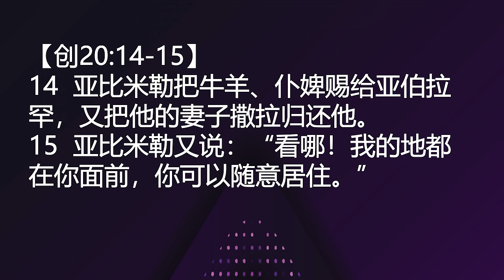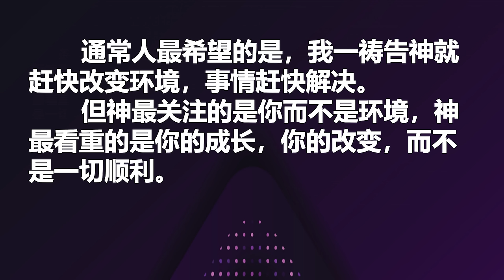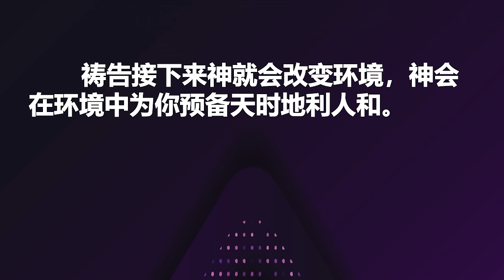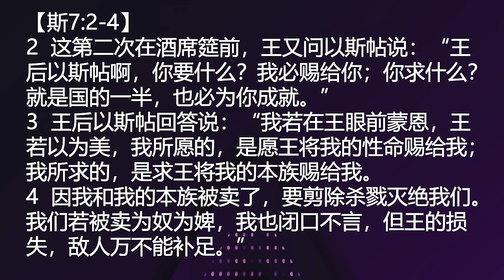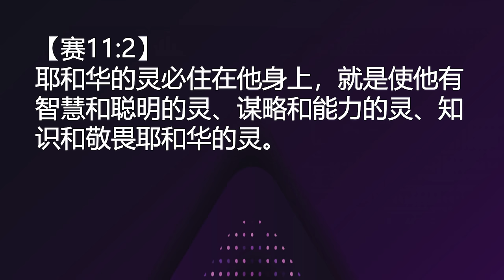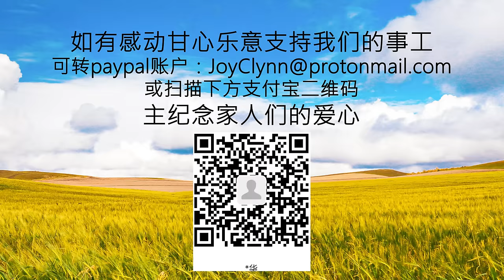《危机变成机会的关键》